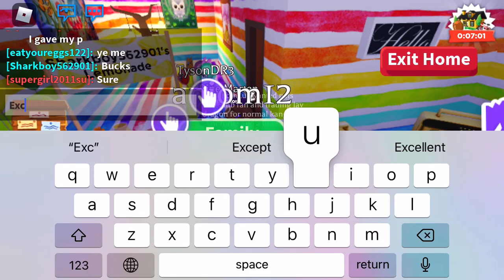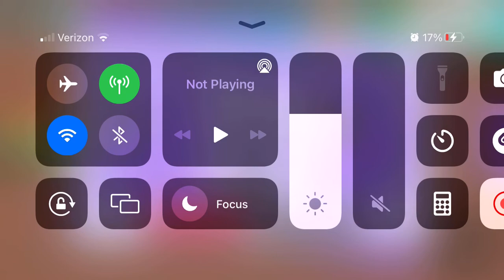Adopt me pt2